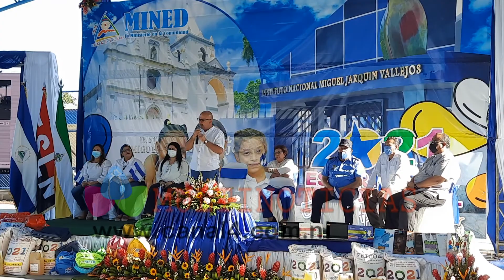Chinandega inicia curso escolar 2021 MP4 LOGO